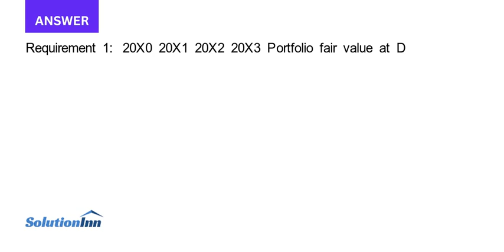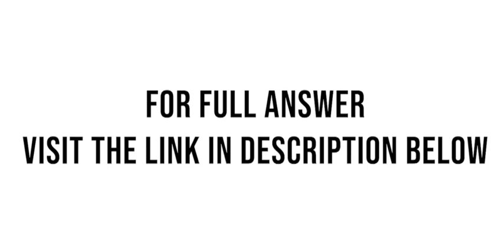Terry Corporation reported fair values for its minority passive equity investment portfolio at the l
Terry Corporation reported fair values for its minority-passive equity investment portfolio at the last four year-ends as shown in the table below. The company did not buy or sell any investments in 20X1, 20X2, or 20X3. No dividends are paid ...